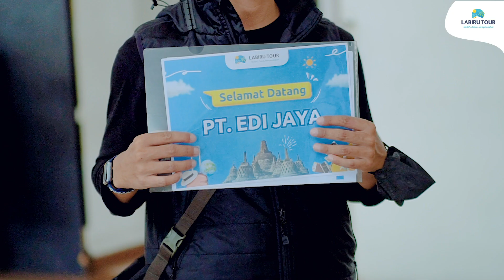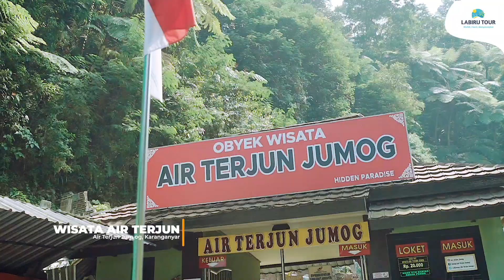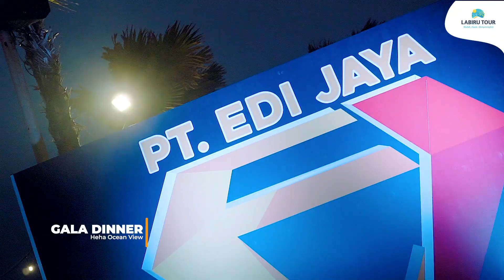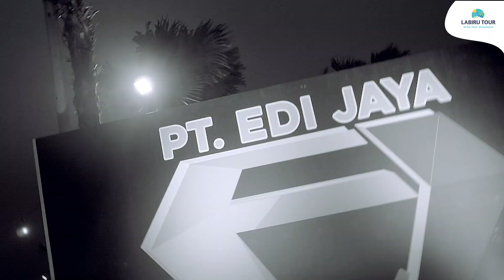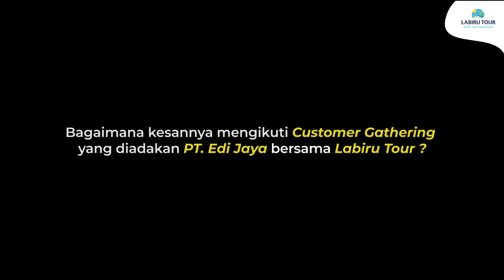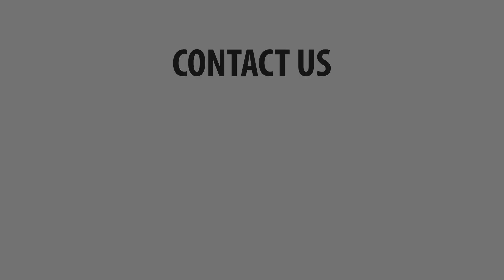[FULL] CUSTOMER GATHERING PT. EDI JAYA - KARANGANYAR - YOGYAKARTA 2023